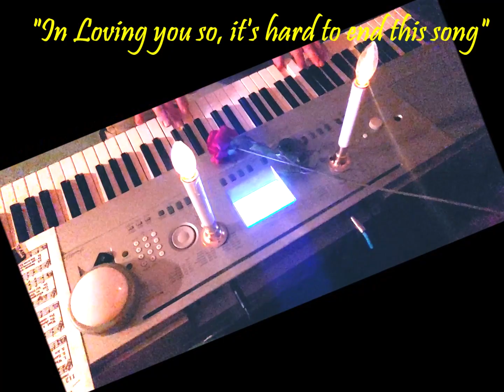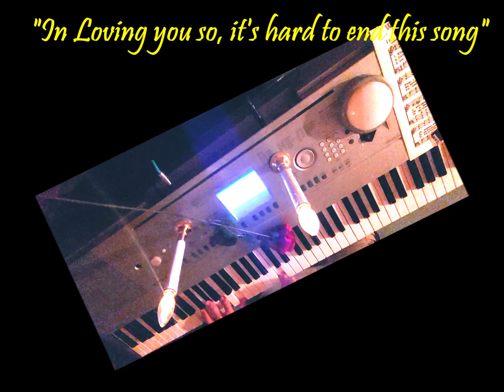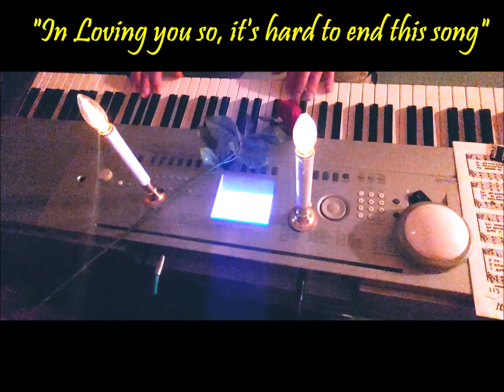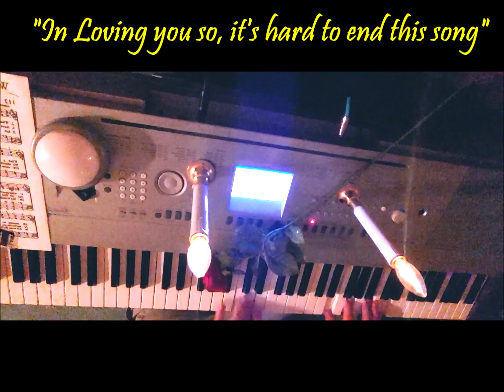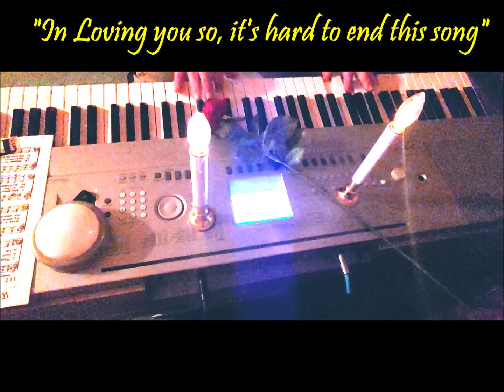931. "In Loving you so, it's hard to end this song".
Entertainment Piano, Keyboard, Pleasure, Comedy, Family, Dedicated for pleasing everyone, with Love of People, Everyone, and Family entertainment. I dedicate this song, to all of you, with Love, please share, for it is full of Love, in its melody, i assure you of this. xoxo Antonio.